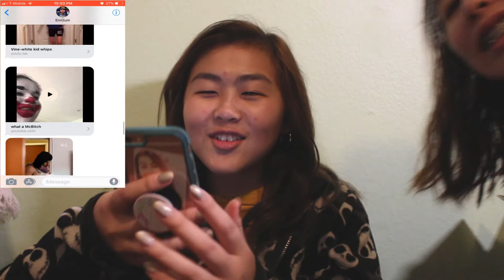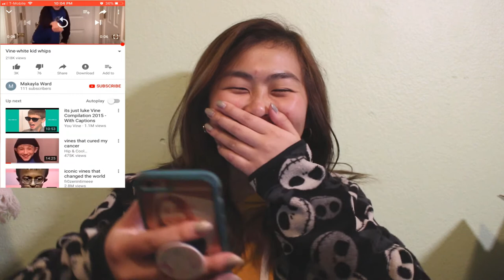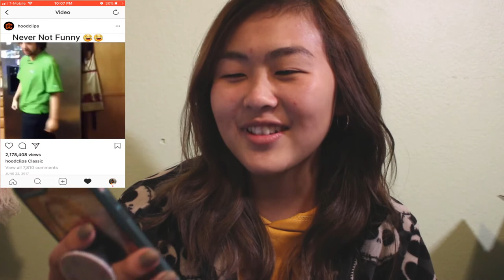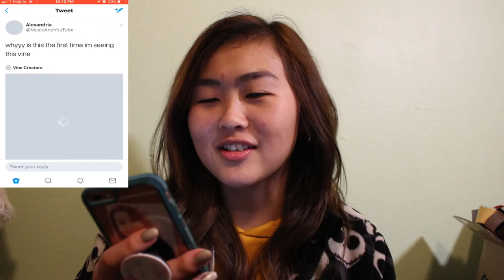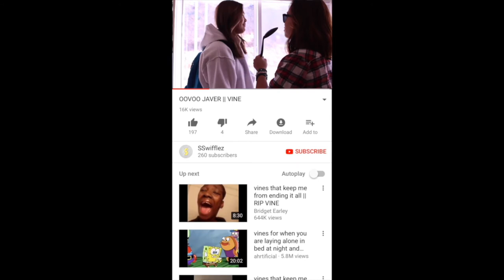I Went Viral?! | JESSABOUTEVERYTHING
So in today's video, I tried to recreate some memes and I think I nailed it!
Shoutout to Hanna, Emily, Winneth, and Ashly for choosing memes for me to recreate(:

Find me on these social medias:
Pintrest-  @jessicarawrz
Redbubble- @jessicarawrz